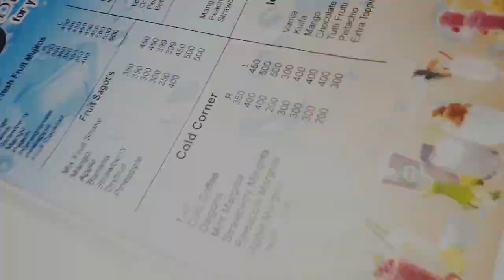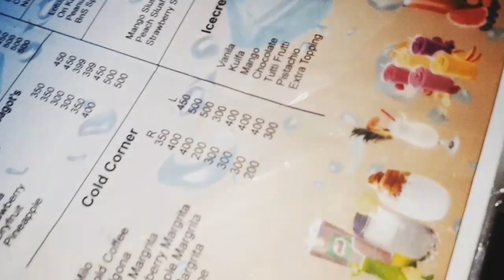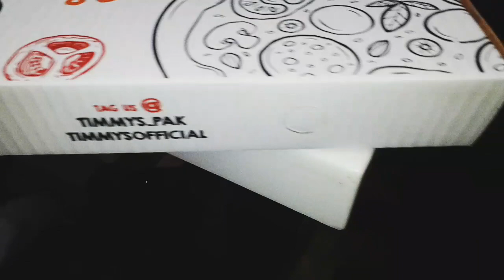Day Out With Family🤗|Jamshaid Vloger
Day Out With Family🤗|Jamshaid Vloger|Kasa laga Vlog thora sa late hai uske liye sorry. and Thanks for Witching my Video gays Love you all Gays Like it My Video...
Fullow me on instagarm Jamshaid Vloger|